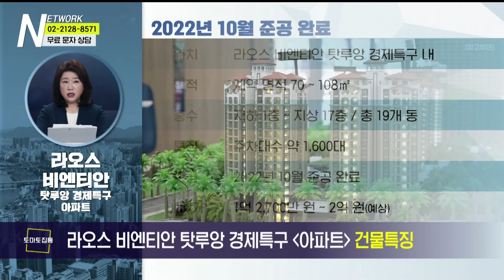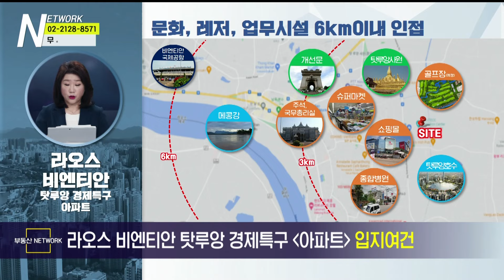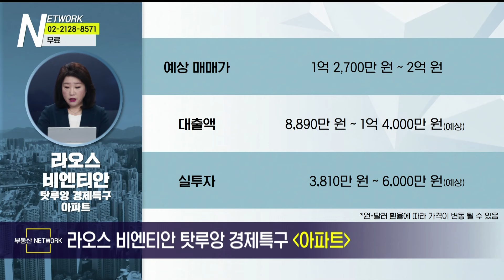부동산네트워크 : 탓루앙 경제특구 내 위치! ‘라오스 비엔티안 탓루앙 경제특구 아파트’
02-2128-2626으로 문의 바랍니다!

이윤희 이사(토브에레츠)가 소개하는
라오스 비엔티안 탓루앙 경제특구 아파트

[투자포인트]
▶ 라오스-중국 철도 비엔티안역 이용 가능
▶ 단지 권역 내 국제학교 통학 가능
▶ 문화, 레저, 업무시설 6km이내 인접

-Btv CH158
-U+tv CH170
-D'LiVE CH188